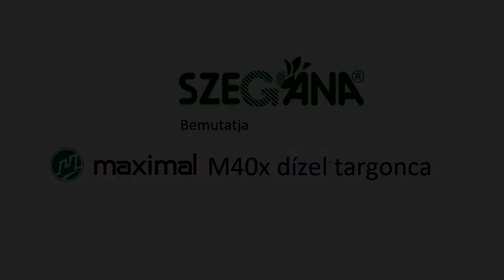Szegána - Maximál dízel M40x targonca feliratos bemutató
Maximál dízel M40x targonca magyar nyelvű bemutatása.
A targonca megtalálható a 6791 Szeged, Dorozsmai út 143. szám alatt található szegána Kft. telephelyén.